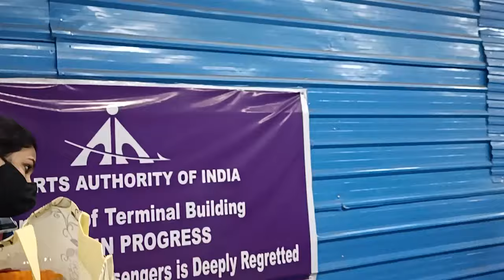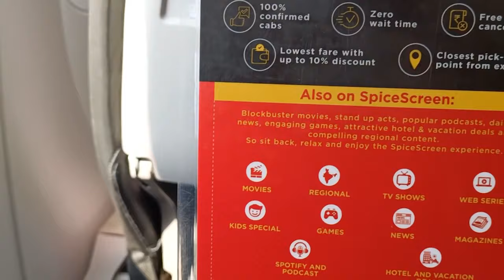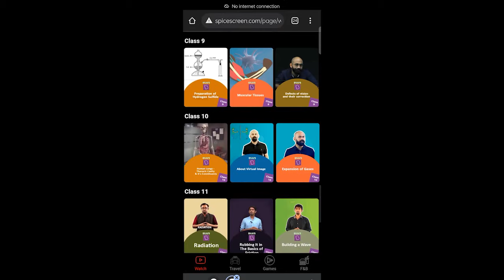MY FIRST VLOG!!!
Time codes
0:00 - intro
1:47 - brief intro about my hometown
2:49 - brief intro about destination
3:35 -journey from Vizag to Hyderabad